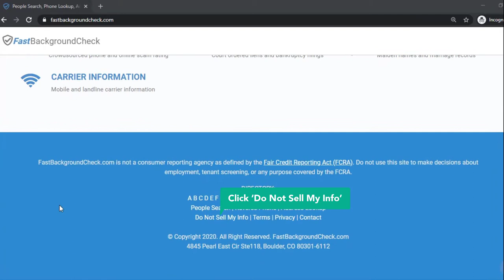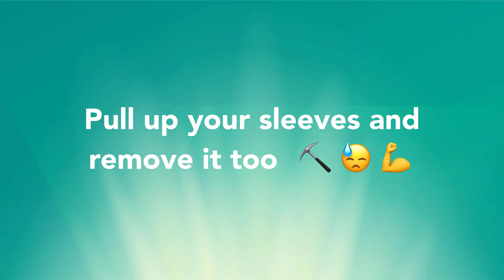HOW TO OPT OUT OF FASTBACKGROUNDCHECK.COM VIDEO GUIDE BY ONEREP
Visit OneRep.com to set up automatic removal of your listings from data broker sites

How to opt out/remove/delete your personal information from FastBackgroundCheck.com

TIMESTAMP:
- Scroll down the page 0:00:11
- Click 'Do Not Sell My Info' 0:00:16
- Tick TOS 0:00:22
- Solve CAPTCHA 0:00:24
- Click 'Begin removal process' 0:00:27
- Enter your full name 0:00:33
- Click 'Background check' 0:00:44
- Find the matching result and click on it 0:00:53
- Click 'Remove my record' 0:00:55

OneRep’s proprietary algorithm automatically scans over 100 data broker websites for your profiles, then makes sure your private information is removed, once and for all.